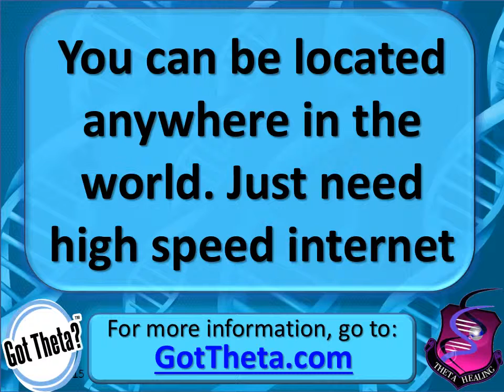FREE ThetaHealing Consultation at Sprinkle Joy? Pick your Healing Practitioner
Curious about Distance Healing. If you are new to ThetaHealing (holistic, non-evasive, energy healing done by phone/skype), then sign up for a FREE ThetaHealing Consultation. Healing practitioners are available from around the world. Choose one with times convenient to your schedule.